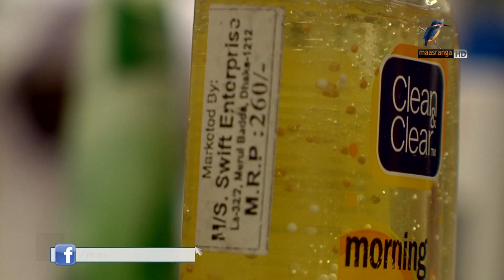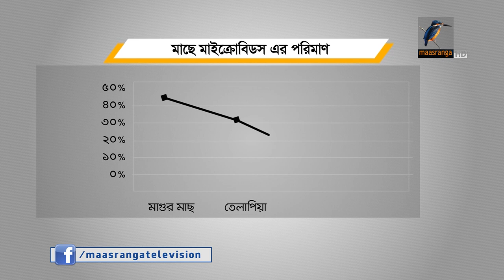প্রসাধনীতে থাকা প্লাস্টিক ঢুকছে শরীরেও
বাজারে থাকা বিভিন্ন প্রসাধনীর অর্ধেকেরও বেশি পণ্যে আছে মাইক্রোবিডস নামের প্লাস্টিক কনা। পরিবেশ এবং জীব বৈচিত্র্যের জন্য ক্ষতিকর প্লাস্টিকের এই ক্ষুদ্র কণা মানুষের শরীরে ঢুকে ক্যান্সার, চর্ম ও কিডনী রোগের মতো ভয়াবহ রোগের আশংকাও তৈরি করছে।